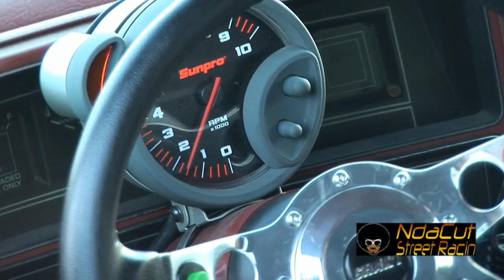GRT 22 BATTLE @ BOWMAN FLASHBACK